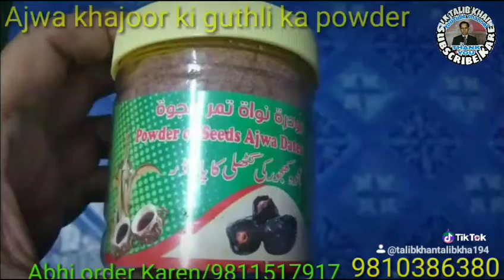अजवा खजूर की गुठली का पाउडर Ajwa khajoor ki Guthli ka powder Abhi wtsp m 9810386380(1)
Ajwa khajoor ki guthli ka powder ek behtareen natural supplement hai jo health benefits se bhara hua hai. Is powder ko dil ki sehat, digestion, aur overall wellness ke liye istamal kiya ja sakta hai. Yeh powder antioxidants, vitamins, aur minerals se bharpoor hota hai, jo body ko taqat dene aur immunity badhane mein madad karta hai. Agar aap is powder ko kharidna chahte hain, to abhi order kar sakte hain aur WhatsApp par 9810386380 par sampark kar sakte hain.